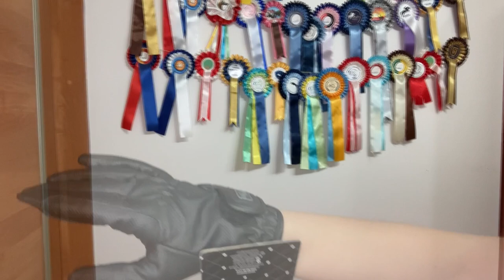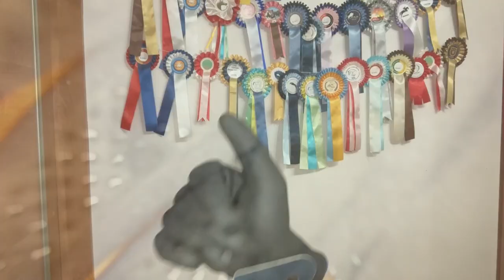Zimowe rękawiczki jeździeckie - które wybrać?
W sezonie zimowym w stajni nie możesz zapomnieć o ciepłych butach, termobryczesach oraz ocieplanych rękawiczkach jeździeckich. Tylko które wybrać? Modeli jest naprawdę bardzo wiele, dlatego przedstawimy Wam najczęściej wybierane i polecane rękawiczki przez naszych klientów oraz sprawdzone przez nas.

Zobacz nasz krótki przegląd rękawiczek różnych marek jeździeckie i wybierz odpowiednie dla siebie :) Poniżej link do produktów z filmu: